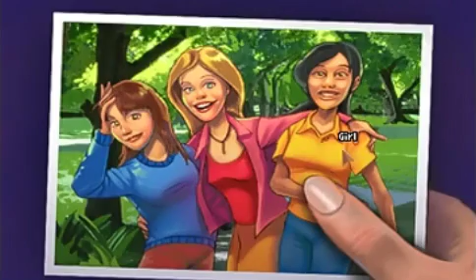The Blackwell Legacy Playthrough 03 - Investigating JoAnn's Death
We're visiting JoAnn's dorm and question students. Leading up to a fateful encounter...in part 04

The Blackwell Legacy is the first case in a miniseries of games that stars a medium named Rosangela Blackwell and her spirit guide Joey Mallone. Their mission, it seems, is to assist tormented spirits and investigate supernatural goings on. They don't understand why they are thrown together, but they do the best they can.

The duo's first case will involve a series of suicides at a local university. Something unnatural has forced these students to kill themselves, and nobody knows why. Rosangela, who is just coming to terms with her new status as a medium, finds herself cast as the unwilling detective in this gruesome mystery.

This game belongs to Wadjet Eye Games and I have no rights to it. This is just a playthrough I did to help people who may be stuck and to give them a feel of the games.